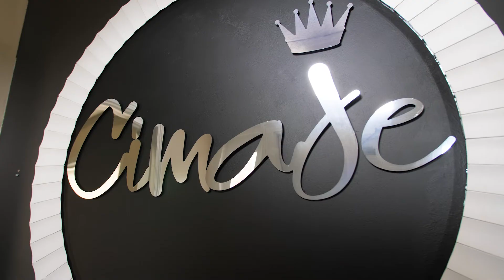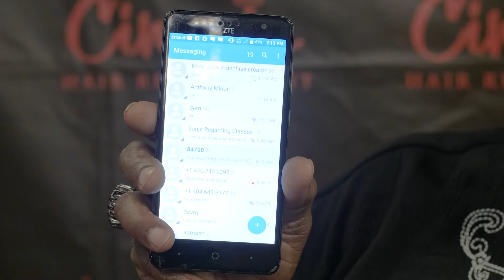Cimaje Studios Barbershop Franchise Offering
Cimaje has changed the face of the barbering industry with this unique hair replacement concept.